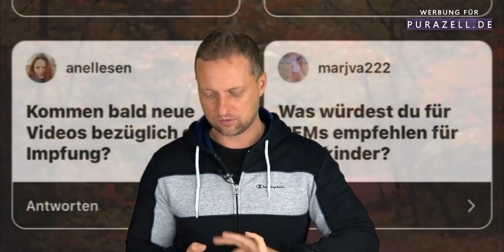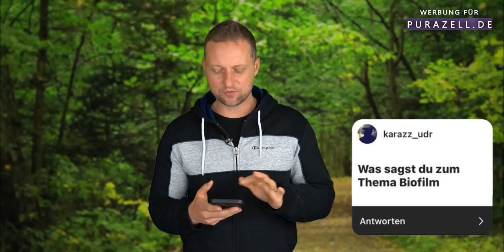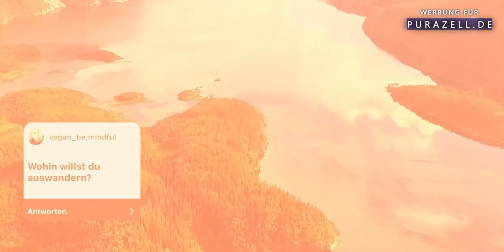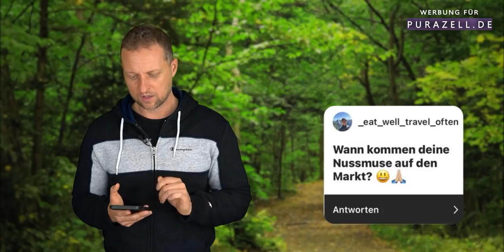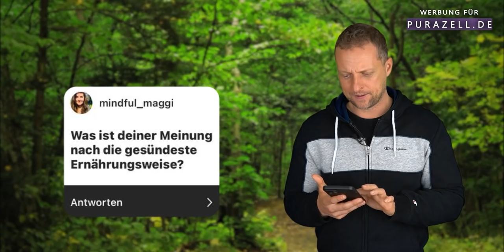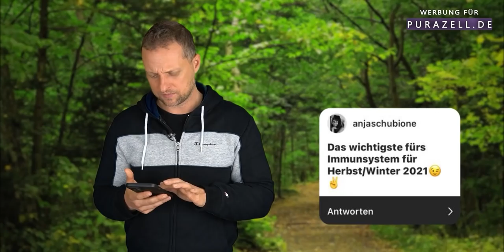Mein erstes Q&A! | Eure Fragen zu Gesundheit, Auswandern, Politik etc.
Mein erstes Q&A zu euren Fragen auf Instagram rund ums Thema Gesundheit, Ernährung, Auswandern, Politik usw.